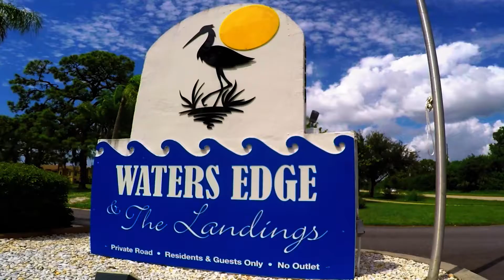8120 Landings Lane Englewood Fla 34224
Lovely 3 bedroom 2 bath waterfront pool home .Year Built: 1996

Property Description: Detached, One Story

Lot Size (Acres): 0.32

Total Acreage: 1/4 Acre To 21779 Sq. Ft Music By : Ronnie Earl & The Broadcasters , Ice Cream Man ,Youtube channel: MrOleSkool1
Category
Film & Animation
Music in this video
Listen ad-free with YouTube Premium
Song
Ice Cream Man
Artist
Ronnie Earl And The Broadcasters

UMG (on behalf of New Rounder); Sony ATV Publishing, BMI - Broadcast Music Inc., SOLAR Music Rights Management, and 2 Music Rights Societies